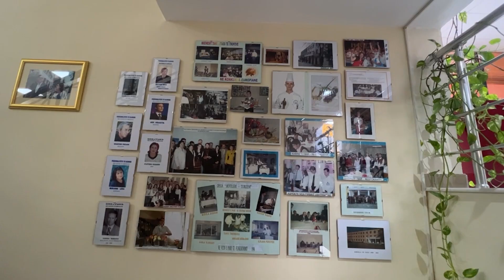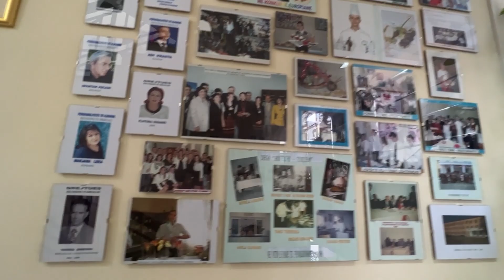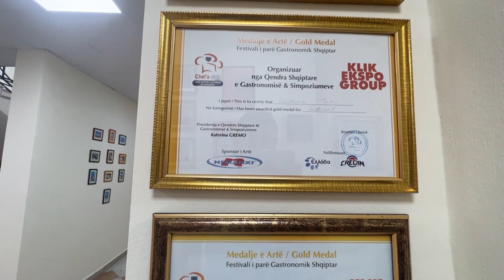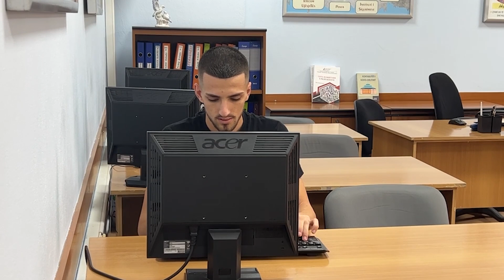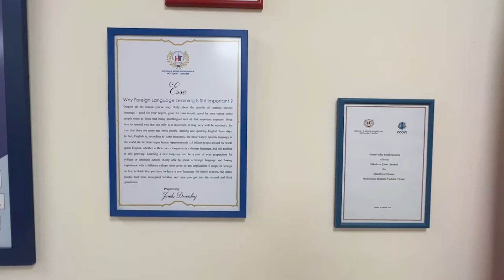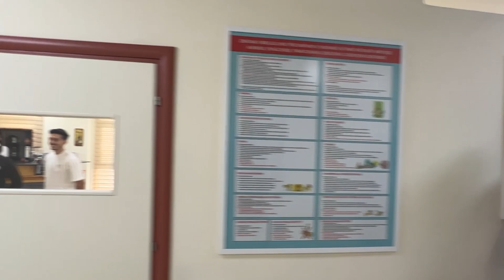Arsimi dhe Formimi profesional, rruga me sigurt dhe e shpejtë e integrimit të të rinjve në treg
reportTV lajmeshqip lajme Promovimi i Arsimit dhe Formimit Profesional, si zgjedhja më e mirë për të rinjtë dhe si rruga më e sigurt dhe e shpejtë e integrimit të tyre në tregun e punës, vijon të mbetet një nga prioritetet e qeverisë, i konkretizuar me përmirësimin e vazhdueshëm të standardeve në shkollat profesionale të vendit.